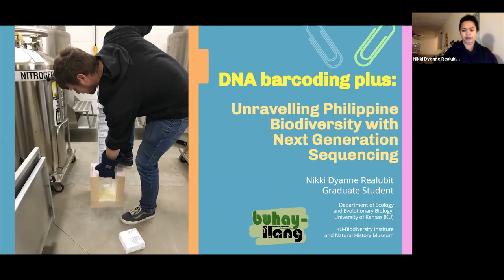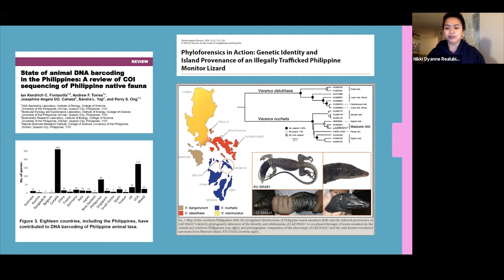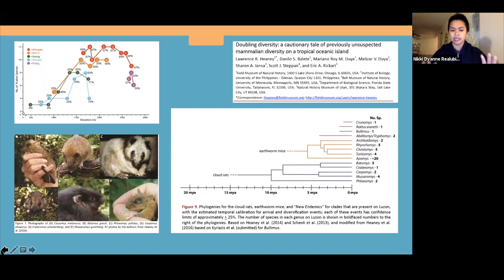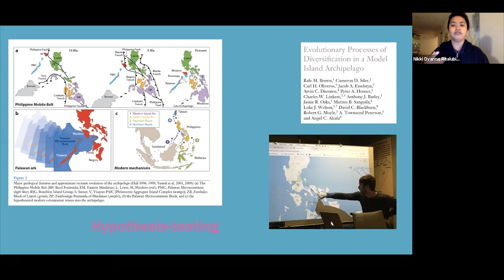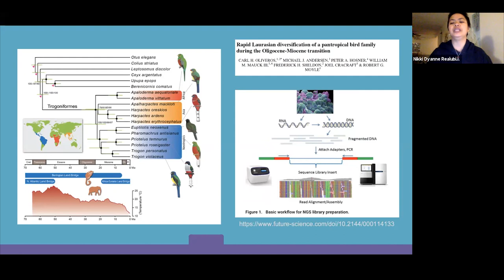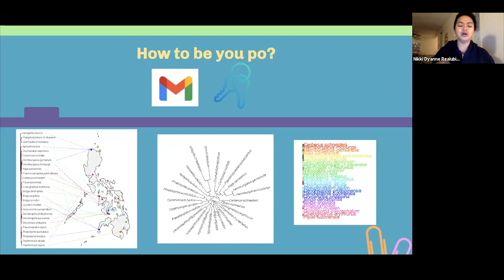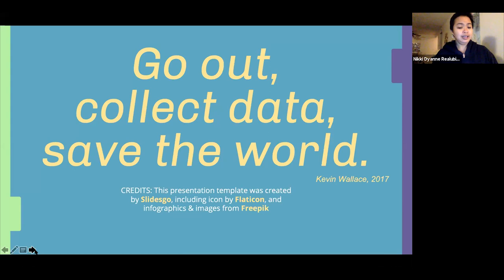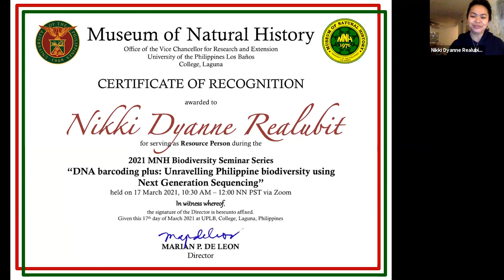2021 MNH Biodiversity Seminar: Nikki Dyanne Realubit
Video documentation of the UPLB Museum of Natural History Biodiversity Seminar on "DNA barcoding plus: Unravelling Philippine biodiversity using Next Generation Sequencing" by Nikki Dyanne Realubit, graduate student at University of Kansas, USA on 17 March 2021.